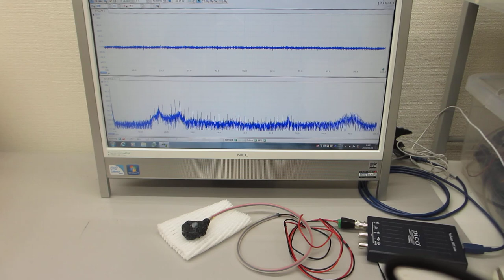動画：超音波プローブの伝搬特性を確認している様子（超音波システム研究所）